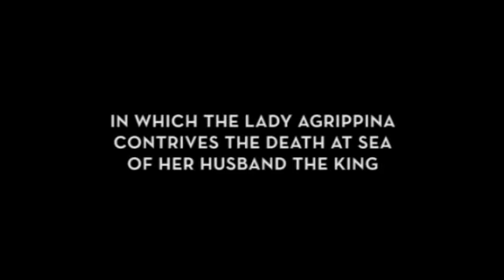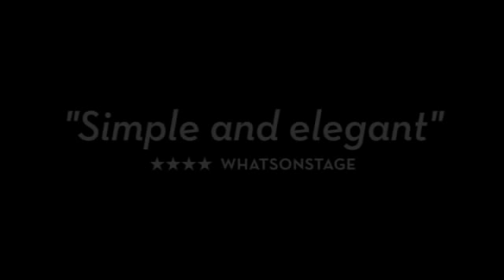Handel: Agrippina trailer (English Touring Opera)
Trailer for English Touring Opera's 2013 production of Handel's Agrippina.